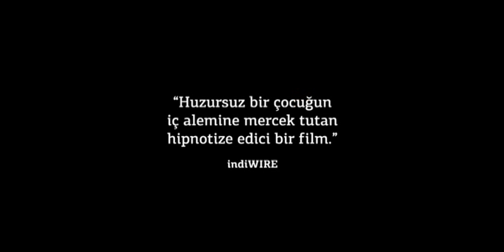"ZEFİR" teaser 2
0. Uluslararası İstanbul Film Festivali kapsamında gösterilen ve Türkiye Sineması bölümünde Altın Lale için yarışıp, en iyi senaryo ödülü kazanan 'ZEFİR, 29 Nisan'da vizyona giriyor. İlk kez 35. Toronto Film Festivali'nde seyirci karşısına çıkmasının ardından dünya festivallerini dolaşan ve Selanik Film Festivali'nde "Sanatsal Başarı", Kerala'da "En İyi İlk Film", Abu Dhabi'de NETPAC ödüllerini kazanan, Time Out London'ın Rotterdam Film Festivali'nden seçtiği en iyi altı film arasında yer alan filmin teaser görüntüsünü buradan izleyebilirsiniz. Filmin resmi sitesi